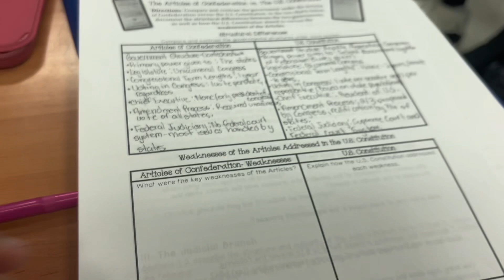Game Day Vlog!!!!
DO NOT OWN COPYRIGHT TO ANY MUSIC!!

Subs: 77
Goal: 100

Get to know me💯:
Age: 15
Edit: Capcut/ Canva
Camera: iPhone 14 mini
When I get older I want to start my acting career and become a better entrepreneur. I would also like to become a Traveling Nurse.